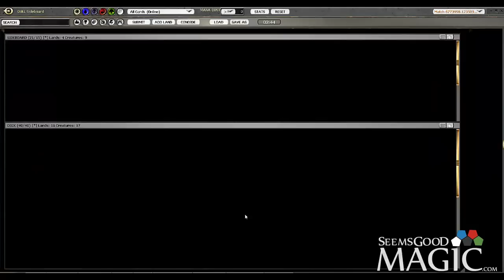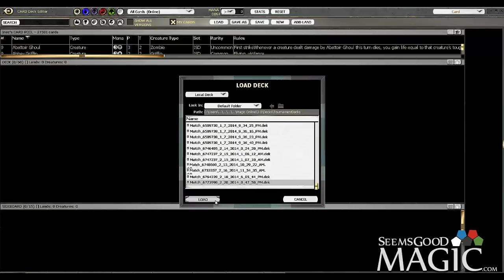Born of the Gods Draft #3 - Match 2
Alex Stephenson (Inez) continues drafting and exploring various aggressive color combinations in Born of the Gods.